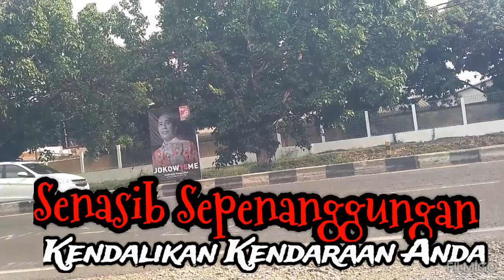Kopi darat senasib sepenanggungan untuk para komunitas kerja...selalu fokus saat berkendaraan